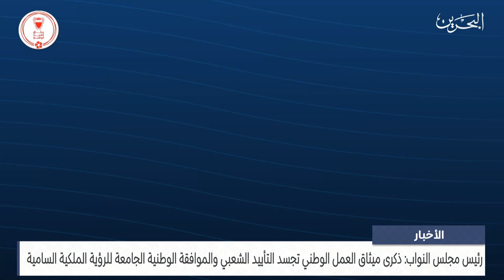الأخبار: رئيس مجلس النواب: ذكرى ميثاق العمل الوطني تجسد التأييد الشعبي والموافقة الوطنية الجامعة